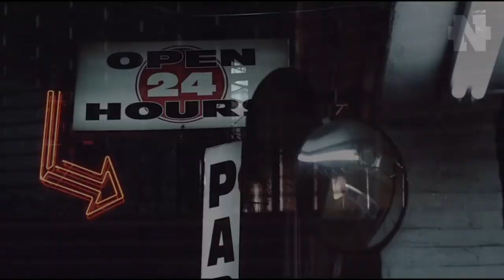Мой идеальный день через 10 лет | Сильнейшая МОТИВАЦИЯ для КАЖДОГО!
👇 Отзывы из закрытого канала!

Я уверен, каждый успешный человек, хотя бы раз в жизни использовал это упражнение. Мой идеальный день через 10 лет - лучший инструмент, чтобы понять кто вы, зачем вы живете и какой результат вы хотите получить! Это сильнейшая мотивация для каждого из нас!